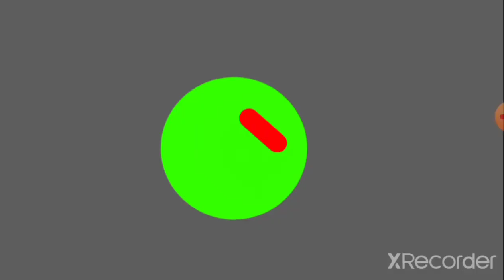CR0NL VS Gan,SCP-3812,The White Light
CR0NL By Me

The White Light By Me

SCP-3812 By ???

Gan By Night Gaun Animations